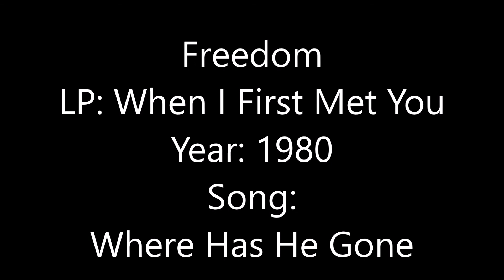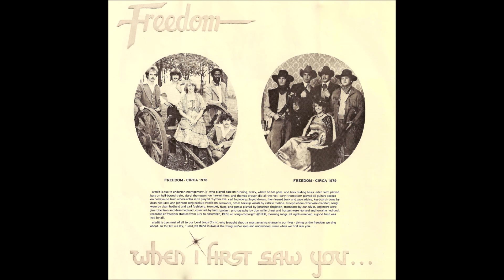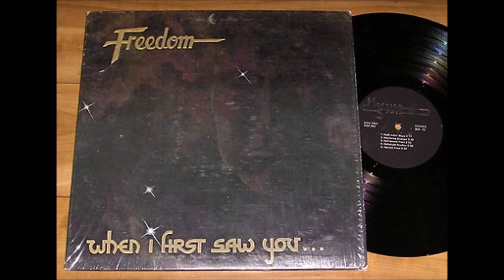Freedom - 1980 LP: When I First Saw You - A3 Where Has He Gone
Freedom - 1980 LP: When I First Saw You Freedom
LP: When I First Saw You
Released: 1980

Label: Morningstar Records ‎– MSR 002
Country: Canada
Genre: Rock, Folk, World, & Country
Style: Folk Rock, Gospel
Anderson Montgomery Jr.: Bass (A1, A2, A3, B1)
Arlen Salte: Bass (B3), Rythm Guitar (B3)
Daryl Thompson: Bass (B5), Guitars (EXCEPT B3)
Thomas Brough: Bass (A4, A5, B2, B4)
Carl Fugleberg: Drums
Dean Hedlund: Keyboards, Engineer
Ann Johnson: Backup Vocals (A5)
Valerie Moline: Backup Vocals
Jonathan Singleton: Trumpet, Flute
Dan Ulvin: Trombone
Jim Robertson: Engineer
Recorded at Freedom Studios (July - December 1979)

Tracklist
A1 Running
A2 Crazy
A3 Where Has He Gone
A4 When I First Saw You
A5 Evermore
B1 Backsliding Blues
B2 Watfaring Stranger
B3 Hell-Bound Train
B4 Hallelujah Brother
B5 Harvest Time